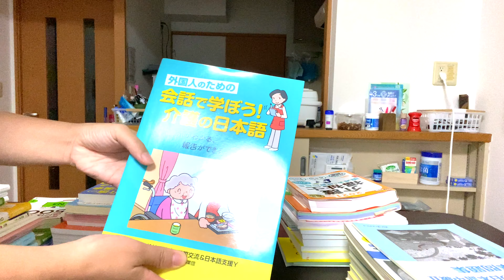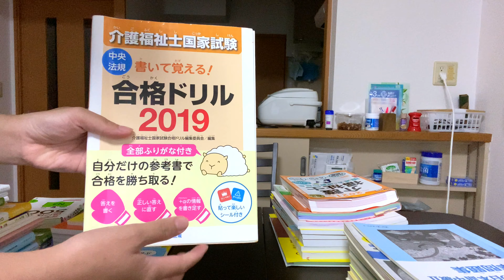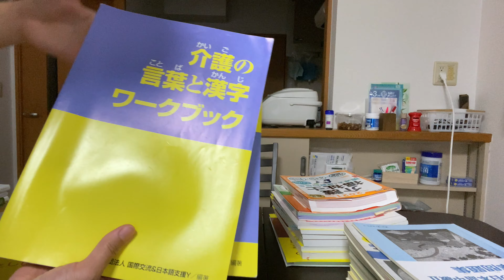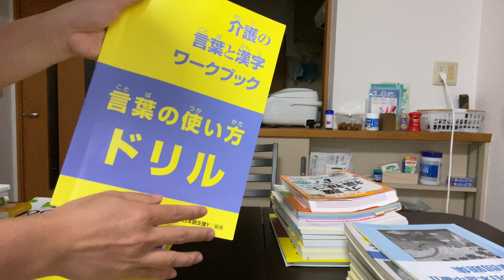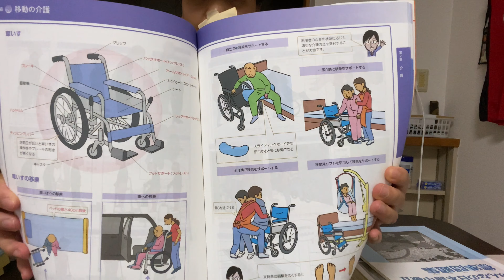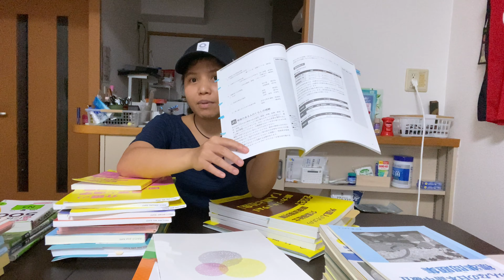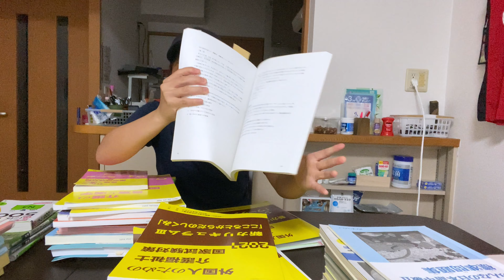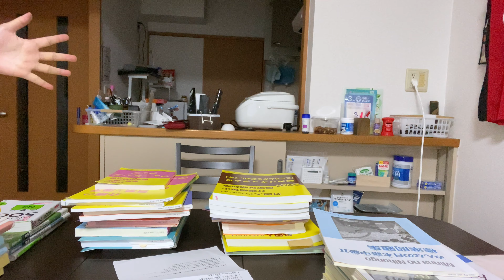Best Books For Caregiving In Japan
Please subscribe to see more from me, give this video a thumbs up if you enjoyed and comment down below if you have any questions, and also, what videos you want to see next.